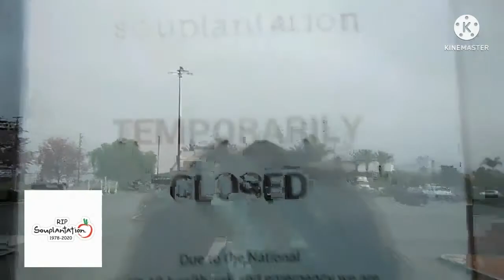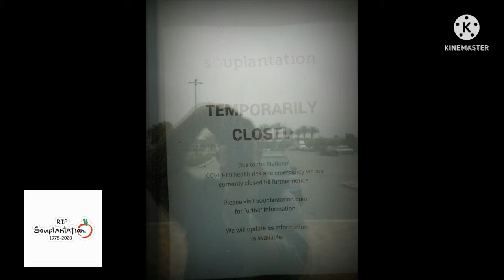Abandoned Soup Plantation in Chino Hills, CA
I found an abandoned Soup Plantation in Chino Hills, CA. Everything is still  inside minus the food.